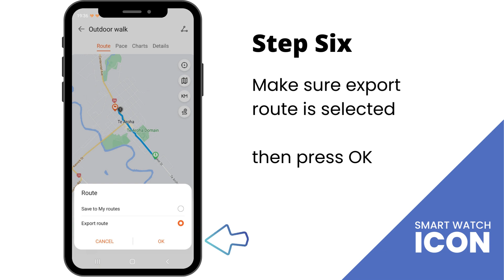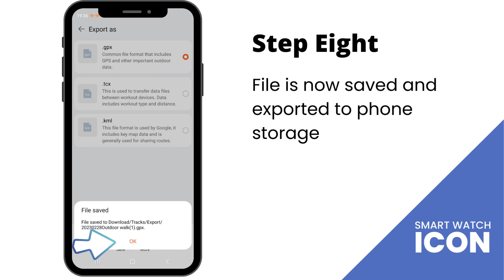Huawei Watch Fit 2 : How To Export GPX File Tutorial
If you are someone that does a lot of GPS tracking on your Huawei Watch Fit 2, then this type of feature would be very useful to you.